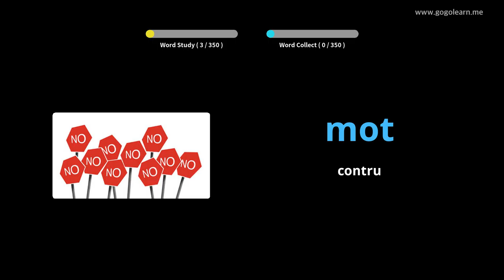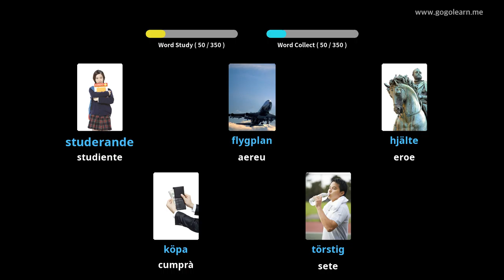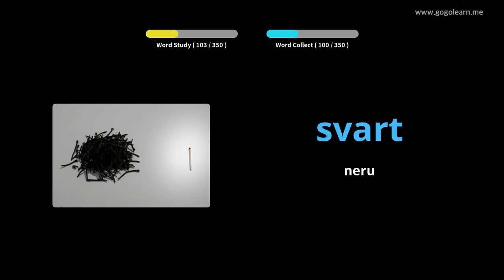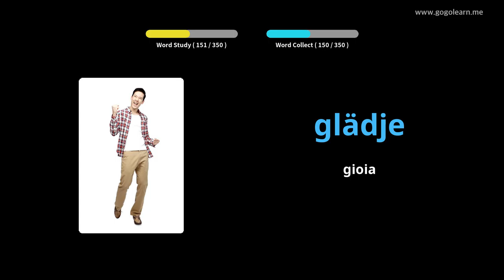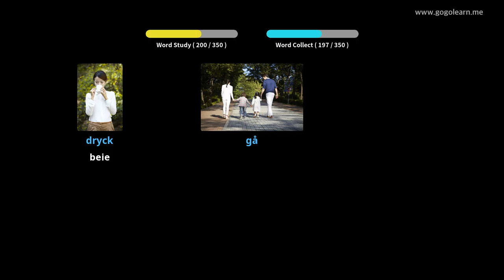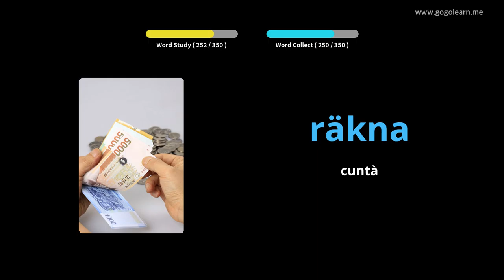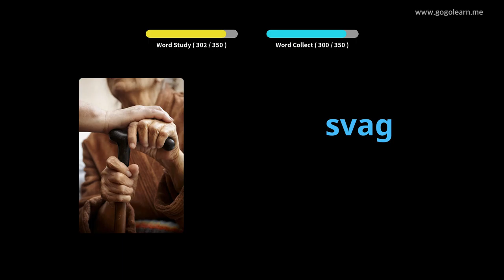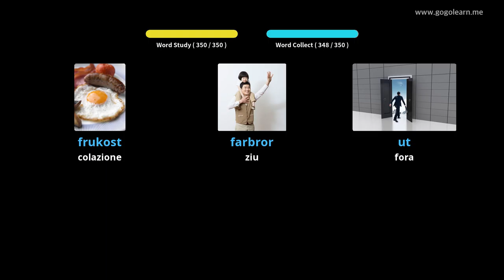Vocabulu Svedese Figlioli di basa | Golearn